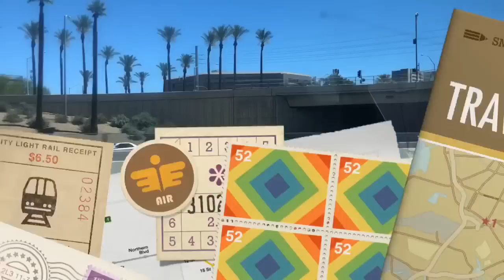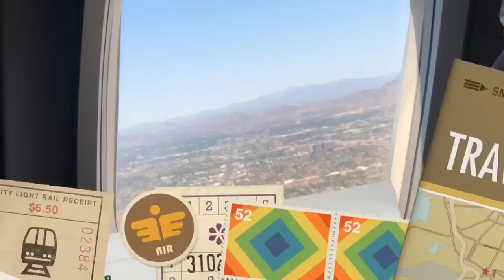VOLTANDO PARA CASA | Mudança parte final #5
Estamos voltando pra casa, depois de fazer toda a Mudança da minha mãe do Arizona para Florida.
Assista todos os vídeos para vocês verem como foi legal!